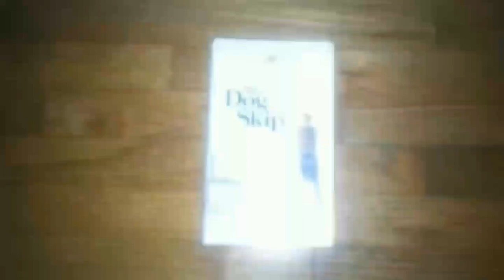My Dog Skip 2000 VHS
Uploaded: July 24, 2023 Copy Fitzgerald: My Dog Skip 2000 VHS